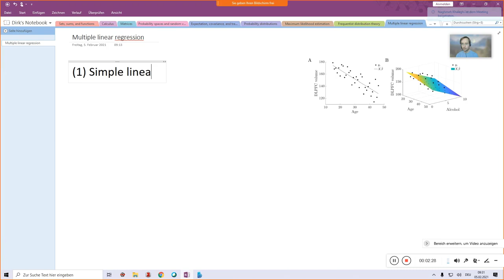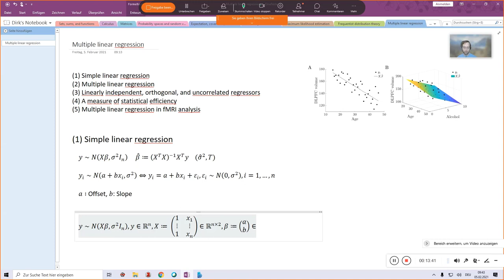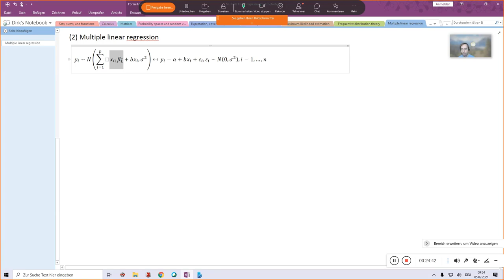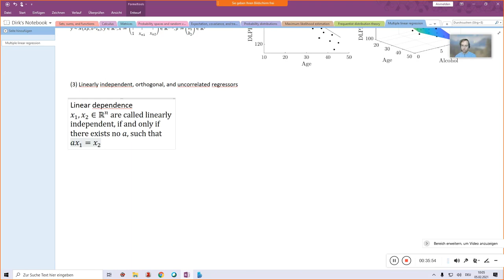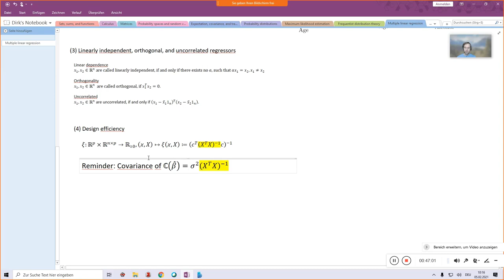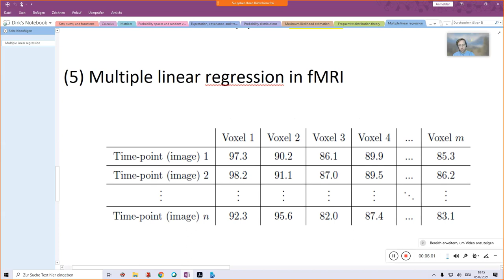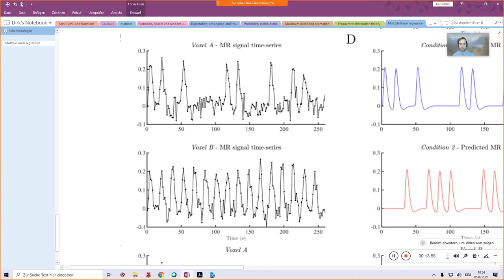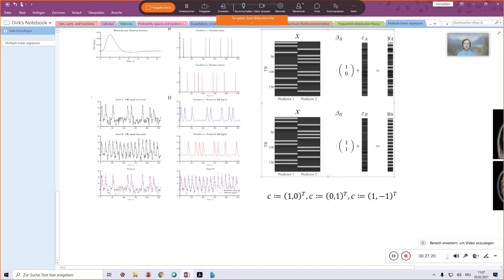Multiple linear regression